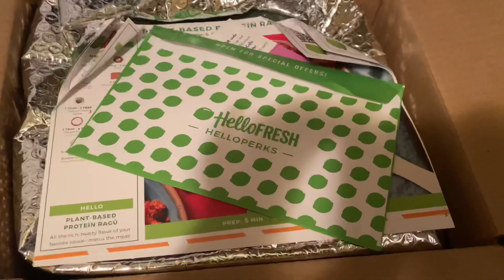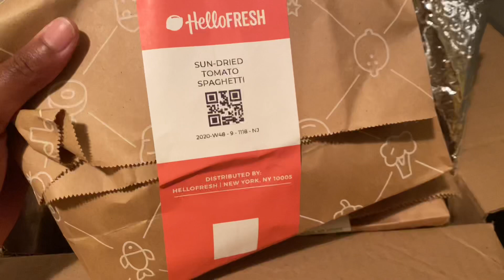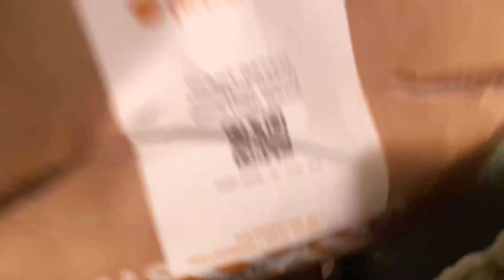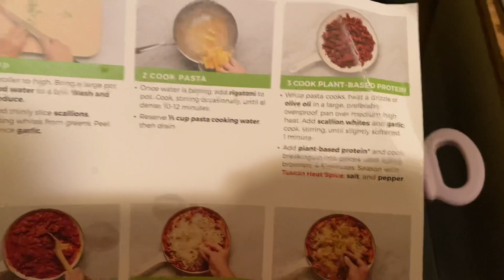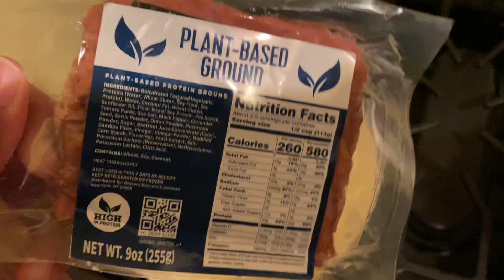Day in the Life as A CNA on the Mother/Baby Unit. + Weekend Vlog! !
I know I have been gone for a while but Let me explain! Come with me as I take you to work with me and throughout my weekend!